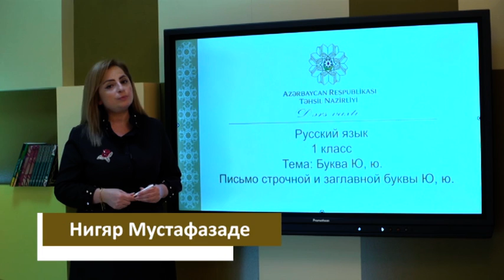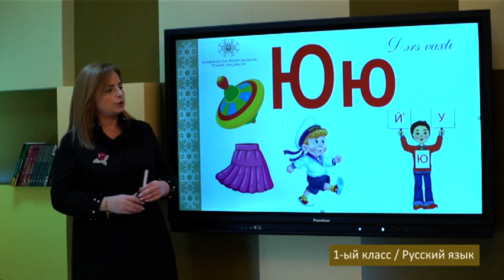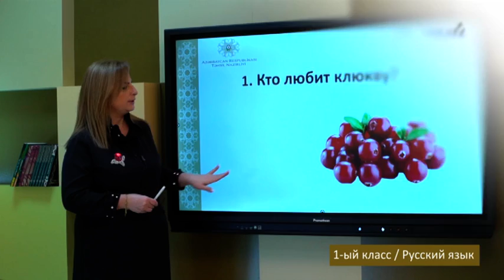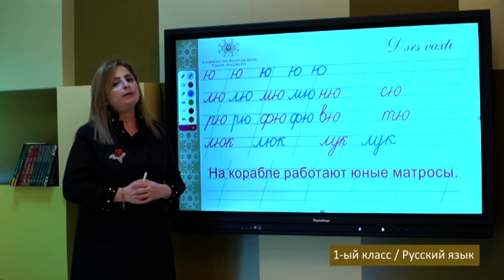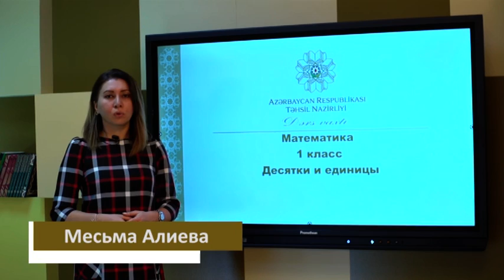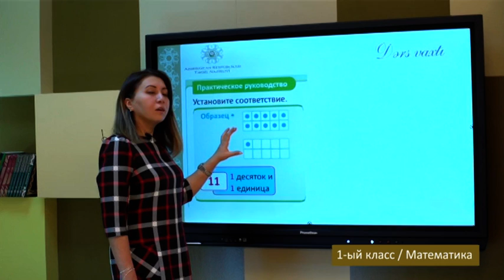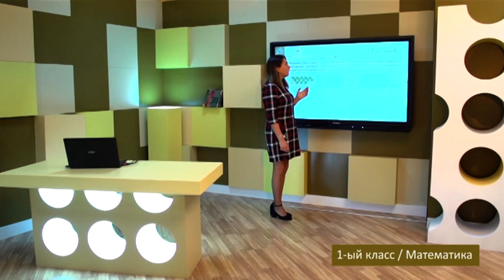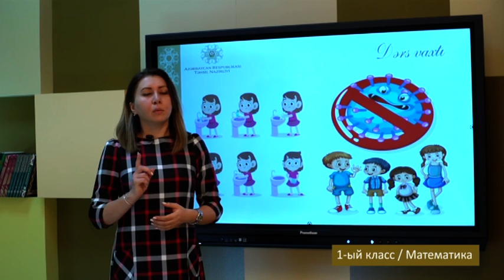“Dərs vaxtı”: 1-ci sinif dərsləri ( rus bölməsi) (08.01.2021)